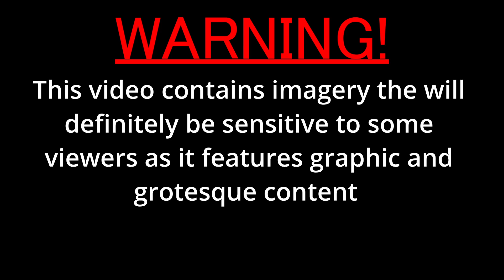Scorn - A Masterpiece of Sound Design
Isolated and Alone you walk this world, only the Music guides you

Music
Scorn Soundtrack:  Aethek 01 - Reveal
Scorn Soundtrack:  Aethek 04 - Cleansing